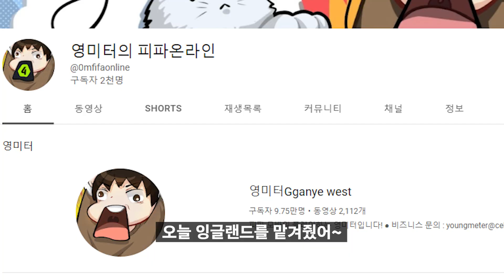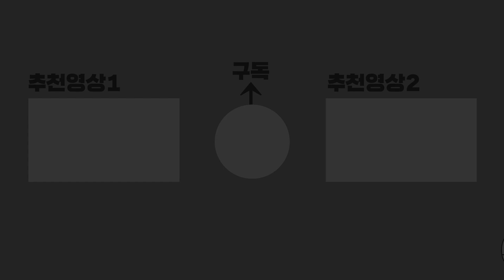피파4 급여 230 잉글랜드 어때?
2022팀컬러 챙긴 잉글랜드 스쿼드
올스타 3명은 조 콜, 제라드, 루니를 사용했어요 :)

BGM
-기억안남-